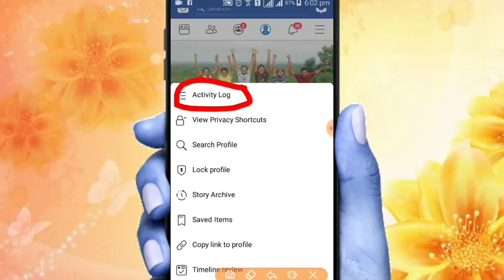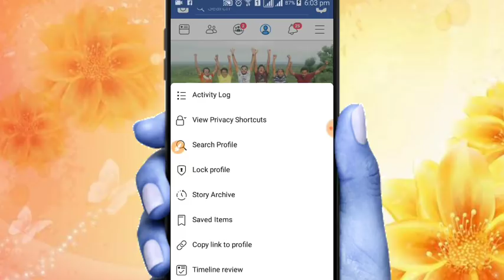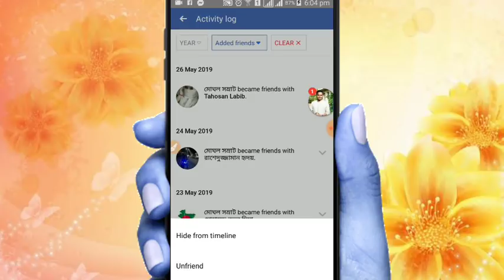Hide Mutual Friends on Facebook | ফেজবুকে মিচুয়াল ফ্রেন্ড লুকিয়ে রাখুন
Facebook is one of the biggest platform of all the social networking sites. Many tips and tricks can help us for using facebook. In this video i will disscuss how to hide mutual friend on facebook. So lets start.

For More tips visit facebook playlist on my channel. It will help you a lot.